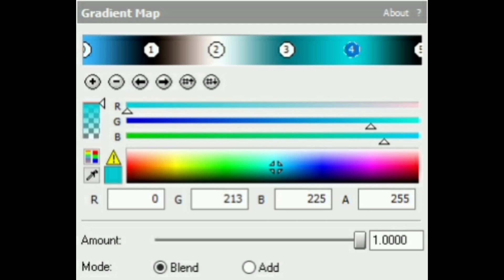How to Make BackmaskRays